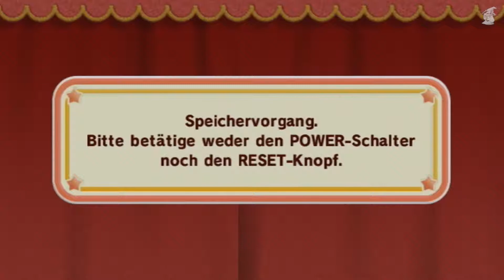KIRBY UND DAS MAGISCHE GARN #02: Die pennen alle | 2 Spieler | Wii | Deutsch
Let's Play Kirby und das magische Garn Together #02/18:
Grasland:
00:00 Knopfknospental
10:36 Suchmichs Versteckspiel 1
14:08 Regenbogenfälle
Couch-Koop mit meinem Kumpel Gronau auf der Original-Konsole gezockt (kein Emulator)!